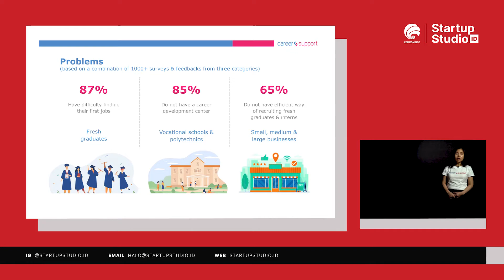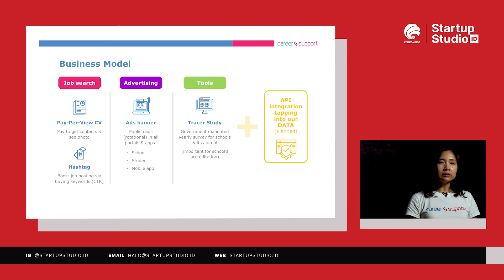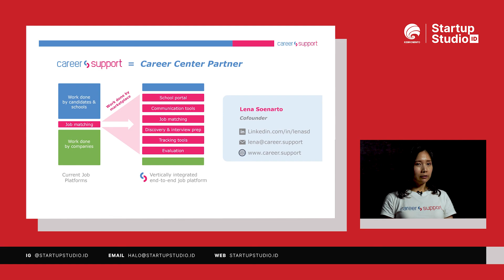Career Support at Milestone Day - Startup Studio Indonesia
Career Support is a digitally integrated end-to-end career development platform.
Founder: Lena Soenarto

“We provide integrated platforms as a social enterprise, in the areas of career development solutions for educational institutions and digital talent sourcing for companies.”

Since it was launched, Career Support has 38,000+ enrolled students, signed up over 100+ schools all around Indonesia, in over 60+ companies.

In their journey, they have been partnering with some of the most prestigious schools such as President University, Podomoro University, ITL Trisakti, and more.

Career Support is aiming to grow their company by creating a new revenue model of Talent Assessment Task & E-learning platform.

“Kami menyediakan platform terintegrasi sebagai ‘social enterprise’, di bidang solusi pengembangan karier untuk lembaga pendidikan dan pencarian bakat digital untuk perusahaan.”

Sejak diluncurkan, Career Support memiliki 38.000+ siswa terdaftar, mendaftar lebih dari 100+ sekolah di seluruh Indonesia, di lebih dari 60+ perusahaan.

Dalam perjalanannya, mereka telah bermitra dengan beberapa sekolah bergengsi seperti President University, Podomoro University, ITL Trisakti, dan lainnya.

Career Support bertujuan untuk mengembangkan perusahaan mereka dengan menciptakan model pendapatan baru dari platform Talent Assessment Task & E-learning.

Startup Studio Indonesia is an intensive program for ​an early-stage startup​ to scale its business.

Through Startup Studio Indonesia, we aim to facilitate startup growth through a variety of supports. The program focuses on five things, product and team acceleration, validation of fundraising strategies, validation of growth marketing strategies, support for technology development, and sharpening business capabilities.